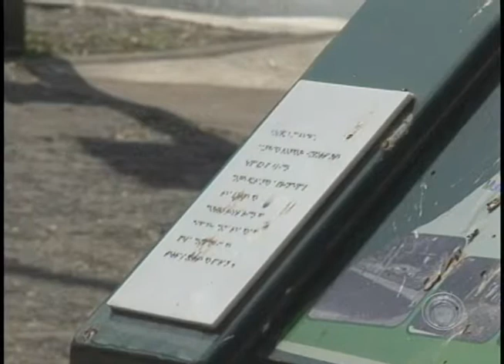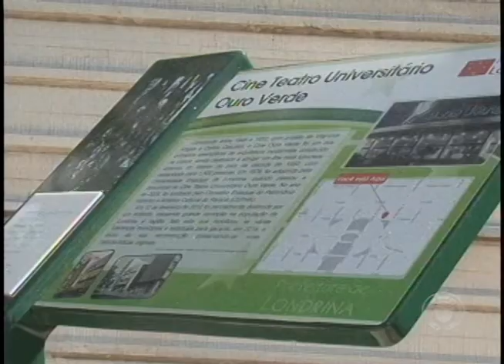Vandalismo e sujeira estragam totens turísticos de Londrina (22/05)